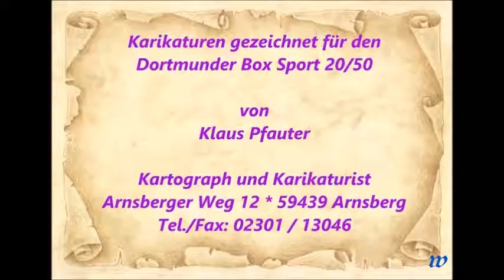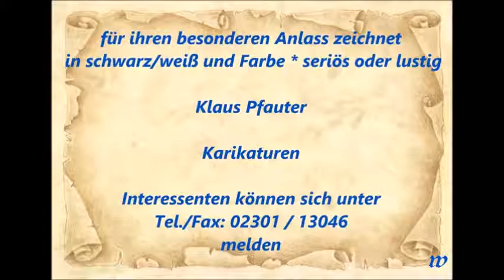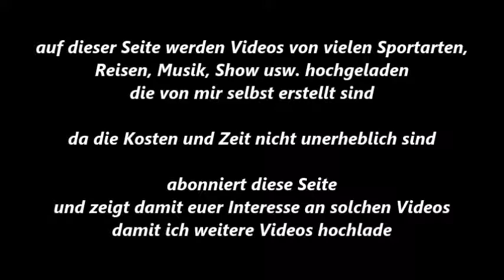190 * Der Sportler * Boxen * Klaus Pfauter (Kartograph & Karikaturist) Karikaturen für Dortmunder BS